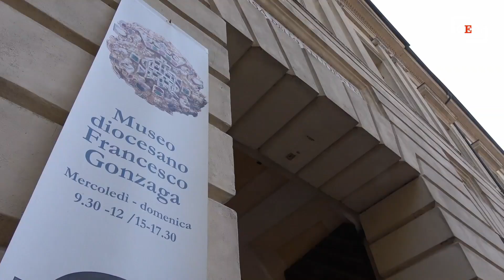Omnia Mantova - Undici miliardi di lire per un'armatura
Un museo statunitense offrì 11 miliardi di lire per una soltanto delle 12 armature quattro-cinquecentesche conservate nel museo "Francesco Gonzaga" di Mantova. Si tratta della collezione di armature complete più importante al mondo per il suo nucleo gotico, e proviene dalla bollitura di diversi manichini-ex voto del santuario delle Grazie. Strana, incredibile e romanzesca operazione avvenuta nel 1930, quando venne scoperto che le corazze unte e annerite di un gruppo delle statue polimateriche delle Grazie erano autentiche, preziosissime. Nella seconda puntata di Omnia Mantova intitolata "Una storia di acciaio" Stefano Scansani ci guida ancora nel Museo Diocesano alla scoperta di questa collezione. Le immagini sono di Nicola Saccani. Nella precedente puntata "Un tesoro di terracotta". Nella prossima "Un tesoro di cristallo".